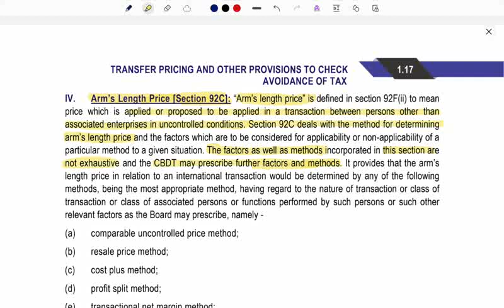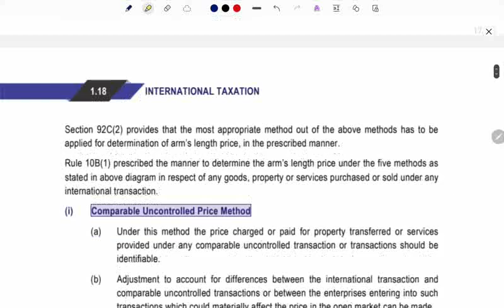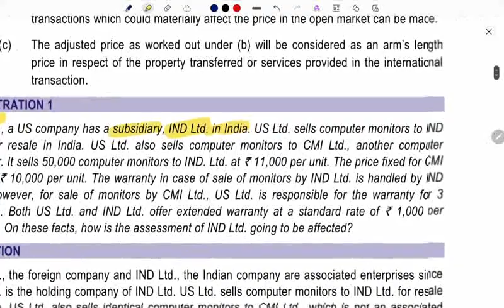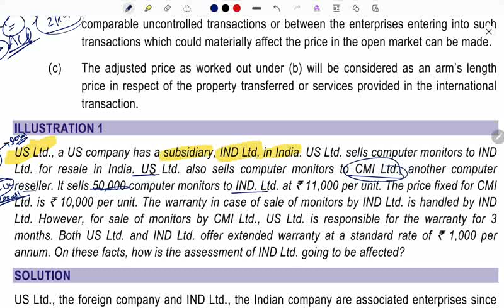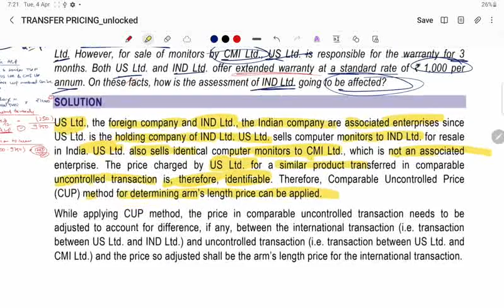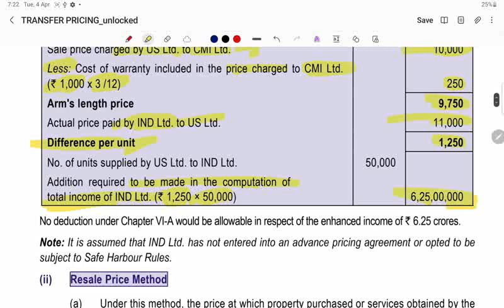CA Final DT May'23 |Transfer Pricing| CUP Method| Section92C ALP| CA Jatin Singh